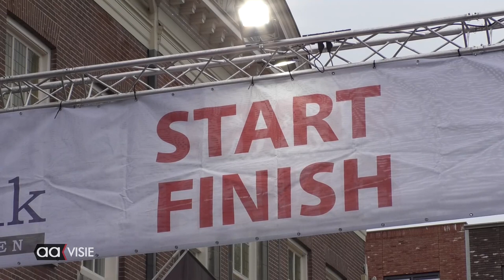Niki Terpstra sterkste in 38e profronde Almelo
Voor de 38e keer werd vrijdagavond de ronde van Almelo verreden in de binnenstad. Veel publiek kwam weer af op dit evenement waarin Niki Terpstra zich uiteindelijk de sterkste toonde. Al de hele avond loerde de man uit Bergen op zijn kansen. De eerste ronden hield hij zich koest in het peloton maar toen de eerste 20 ronden waren gereden zagen we hem  in de kopgroep. Tweede werd Koen Bouman en derde Lars van der Haar.